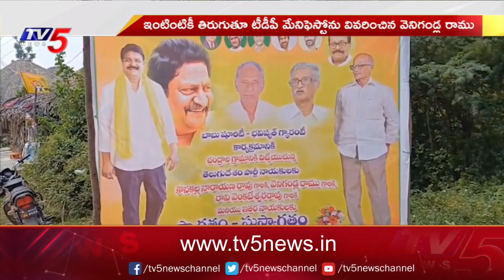టీడీపీలో జోష్‌..బొక్కబోర్లా పడ్డా వైసీపీ || Gudivada TDP Venigandla Ramu Powerful Words || TV5 News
ఎన్నిక‌ల వేళ టీడీపీలో జోష్‌.. బొక్కబోర్లా పడ్డా వైసీపీ